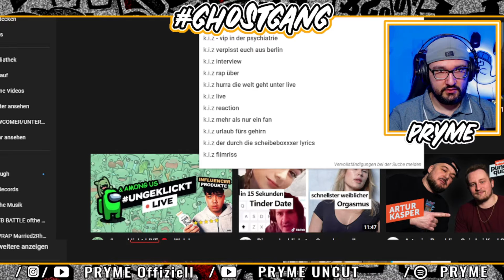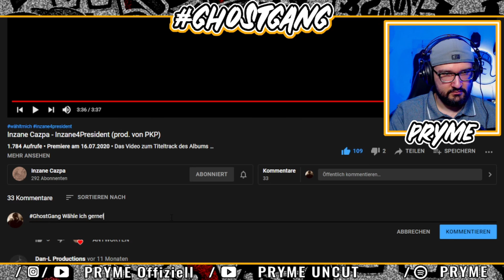Inzane Cazpa - Inzane4President (prod. von PKP) / REACTION 👻PRYME REAGIERT AUF...👻